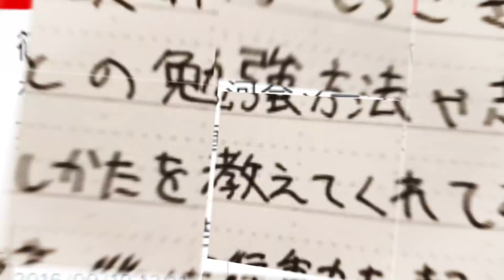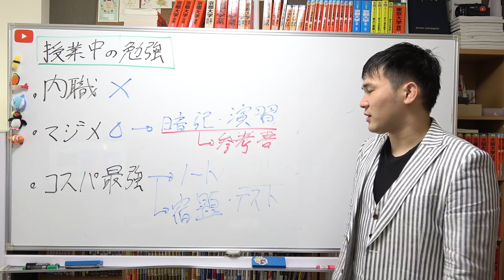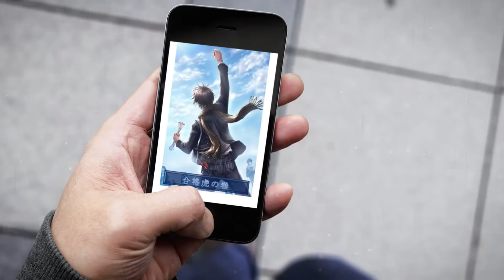授業中の勉強の仕方～内職は効率悪い？！コスパよく授業時間を過ごす方法【篠原好】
【動画の説明】授業中の勉強の仕方～内職は効率悪い？！コスパよく授業時間を過ごす方法【篠原好】

【その他】
BGM...KOU-G様
SE. Bastet tail様